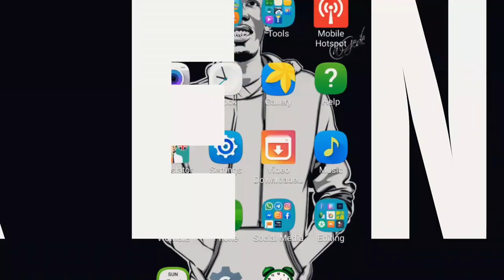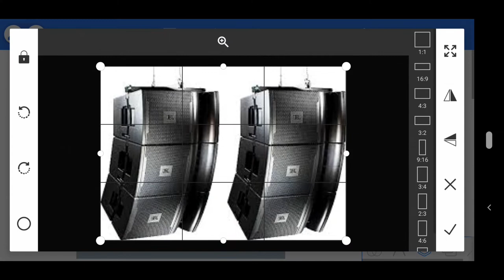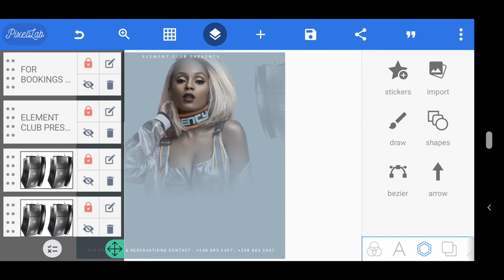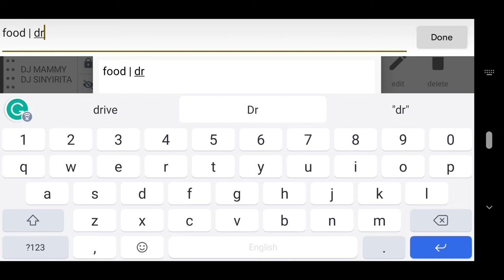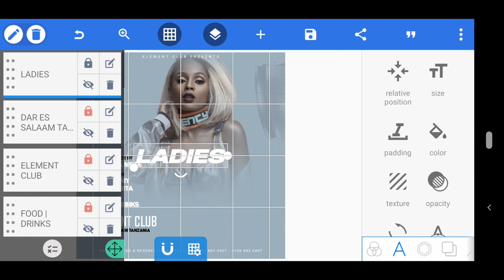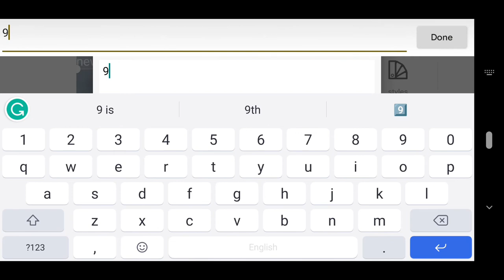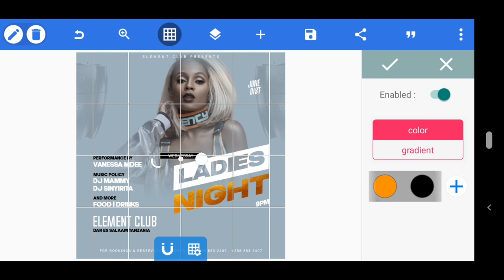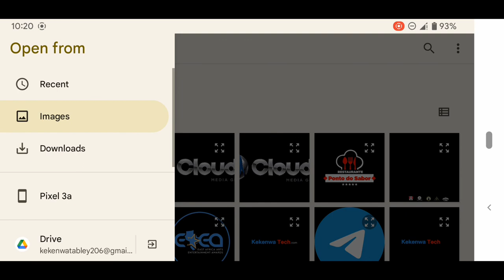Learn How To Design Ladies Night Poster In Android || Jinsi Ya Kudesign Poster Ya Night Party Na Sim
Welcome to Kekenwa Tech Channel,
Today Am Going to Show You Learn How To Design Ladies Night Poster In Android | Pixellab Tutorial | Ladies Night Poster Design 2022